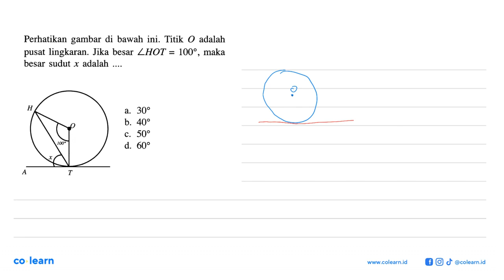Perhatikan gambar di bawah ini. Titik 0 adalah pusat lingkaran: Jika besar LHOT = 1008 maka besar...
Perhatikan gambar di bawah ini. Titik 0 adalah pusat lingkaran: Jika besar LHOT = 1008 maka besar sudut x adalah H a. 30o b- 408 C. 508 100 d. 608 T

Topik atau Materi: Penerapan Garis Singgung - GARIS SINGGUNG LINGKARAN - GEOMETRI - Matematika Kelas 8 SMP - K-13

00:00 : Bedah Soal
01:00 : Konsep, rumus dan pengertian Penerapan Garis Singgung
01:18 : Langkah penyelesaian soal
01:42 : Jawaban akhir
02:12 : Penutup